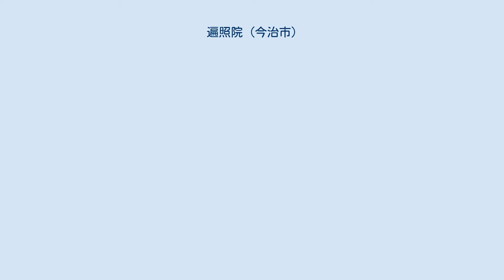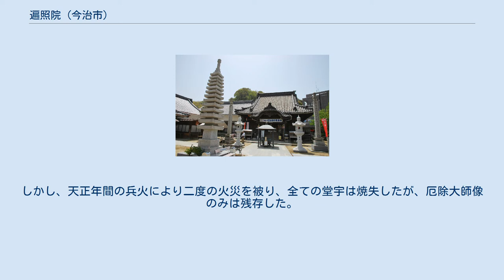遍照院 (今治市)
遍照院（へんじょういん）は、愛媛県今治市菊間町に所在する寺院である。
山号は法佛山。
宗派は真言宗豊山派。
詳しくは、法佛山 遍照院 日輪寺と号する。
本尊は聖観音、開基本尊厄除弘法大師。
四国八十八箇所番外札所、新四国曼荼羅霊場第42番札所。
別名・厄除大師。
 御詠歌：みな人の 厄をば拂ふ 日輪寺 星のさわりも 何の苦もなく 2月3日の節分を大祭として、1月と2月に厄除け護摩祈祷を行っている。
鐘楼門より草鞋を履いて参拝祈願し、参拝後に脱いだ草鞋のお焚き上げをして厄を払う風習がある。
節分大祭には菊間町の特産品である菊間瓦を使用した鬼瓦御輿が登場し、42歳の厄年の男がかついで町内を練り歩く。
また、御輿が境内に入ると、「福は内、鬼も内」という掛け声とともに61歳の厄年の男女が、本堂から豆まき・餅まきをする。
 この寺の鬼瓦は1983年に今治市の指定有形文化財に指定され、現在は同市内のかわら館に収蔵されている。
 平安時代初期の弘仁6年（815年）四国巡錫中の空海（弘法大師）が、当地の峰に霊感を受けて聖観音を刻み寺院を建立した。
これが当寺の起源と伝えられている。
また、自らの像も刻んで厄除仏として安置し、厄除けの秘法を修し、その秘法を後世まで残したと言われる。
 その後、多くの名僧が継承し、明応年間には、高仙城主得井通敦が田園を寄進、安芸の福島、伊予の加藤が土地を寄進するに及んで寺門は隆盛を極めた。
しかし、天正年間の兵火により二度の火災を被り、全ての堂宇は焼失したが、厄除大師像のみは残存した。
 人々は唯一残った厄除大師像の法力に驚嘆し信仰し、海上交通の帆船は帆を下げ、門前を往来するものは被り物を脱いで礼拝し、厄除けの別願所として再興し、松山藩主の特別祈願所とされ、山主は城中に年に三度参殿し御守護符を献納するようになり、益々多くの信仰を集め興隆した。
 仁王瓦（向かって右）